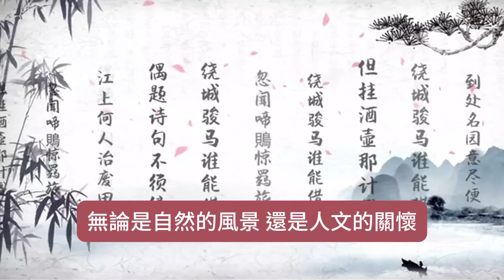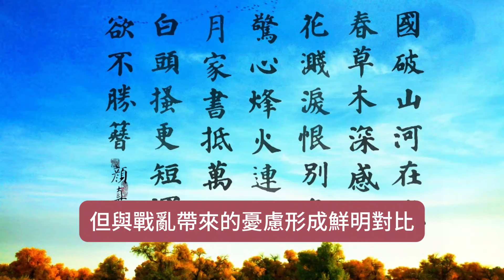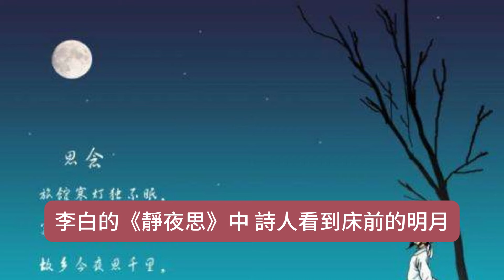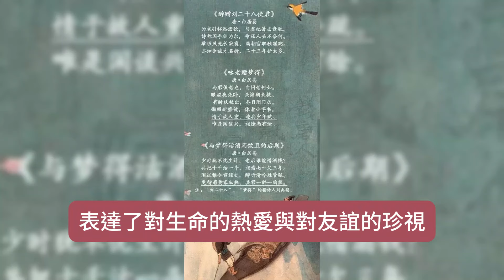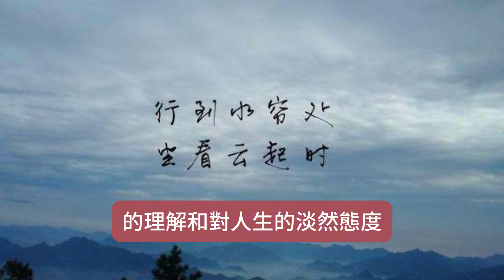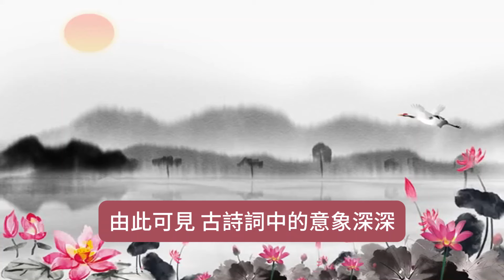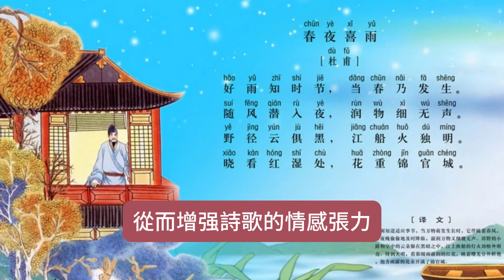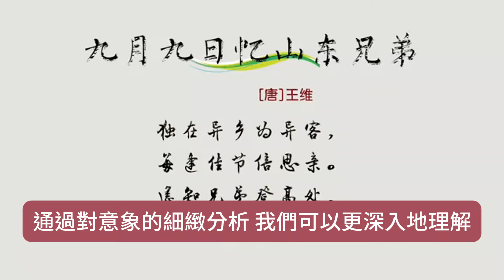古诗词意象揭秘：如何影响诗歌的深度与美感？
古詩詞中的意象是詩人用以表達情感和思想的關鍵元素，意象的選取與組合不僅影響著詩歌的美感，也决定了詩歌所傳達的深意。 古詩詞的意象多樣且富有象徵意義，常常蘊含著豐富的文化內涵和情感體驗。

一、意象的定義與功能
意象在古詩詞中指的是通過特定的事物或景象來傳遞情感或思想。 它們通常是自然界的景物、人物、動物或社會生活的某些元素。 意象的功能主要有以下幾方面：

傳達情感：詩人通過意象直接表達個人的情感體驗，比如李白的“月”象徵著孤獨和思鄉之情。
營造氛圍：意象可以構建出特定的情境，使讀者更易於沉浸在詩歌所營造的氛圍中。 例如，杜甫的“春望”中，春天的景象與戰亂後的憂慮形成强烈對比，營造出悲壯的氣氛。
象徵與隱喻：許多意象具有象徵意義，通過對比或隱喻來深化主題。 例如，“梅”常常象徵著堅韌和高潔，表現詩人不屈的精神。
二、常見意象分析
在古詩詞中，一些意象是比較常見的，具有典型性。

自然意象：

月亮：月亮在古詩詞中是一個重要的意象，常常與思念、孤獨、抒情相聯系。 如李白的《靜夜思》中，月光照在床前，詩人思鄉的情感油然而生。
花：花卉意象，如梅、桃、蘭、菊等，常常象徵著不同的情感或人格特徵。 比如，王維的“紅豆生南國”用紅豆象徵思念，溫婉而深情。
動物意象：

鳥：如“燕子”常常象徵春天和希望，而“鴻雁”則代表著思念和離別。 白居易的《賦得古原草送別》中，借鴻雁之行來表達送別的情感。
魚：魚在詩中也常象徵著安寧和快樂。 比如，陶淵明的田園詩中，魚在清水中自由遊弋，象徵著詩人對田園生活的嚮往。
人文意象：

酒：酒在古詩詞中常常與豪情、友情相聯系，如李白的“將進酒，杯莫停”表達了對人生的暢快與灑脫。
庭院：庭院意象常用於抒發對家鄉、故土的思念和對理想生活的追求，如王維的《山居秋暝》中，寧靜的庭院與自然融為一體，體現出詩人的恬淡與悠然。
三、意象的文化背景
古詩詞中的意象往往與中國傳統文化、哲學思想緊密相連。 例如：

道教思想：道教強調自然與人的和諧，詩人常常以自然景象為意象，表達對道的追求。 如王維的“空山新雨後”，自然意象中滲透了道教的淡泊。
儒家思想：儒家注重人倫關係與社會和諧，常常以家庭、社會生活為意象，抒發對親情、友情的珍視。 如孟郊的《遊子吟》，通過母親和子女的關係表達了深厚的親情。
四、意象的表現手法
古詩詞中的意象表現手法多樣，包括：

比喻與擬人：通過比喻將某種意象與另一個概念聯系起來，增强表達的生動性。 如“春風得意馬蹄疾”中的“春風”被賦予了意志，使意象更具生動性。
對比與反襯：通過對比不同的意象來突出主題。 例如，杜甫的《春夜喜雨》中，春雨與夜的對比，反映了詩人對春天的期待與喜悅。
疊字與重複：通過疊字或重複某一意象，增强情感的表現力度。 比如“欲窮千里目，更上一層樓”，反復強調“更上一層樓”意象，表達了追求更高目標的渴望。
結論
古詩詞中的意象不僅僅是修辭手法，更是文化、情感和思想的承載體。 通過對意象的細緻分析，我們可以更深入地理解詩人所要傳達的情感和思想，體會古代文人的心境與智慧。 這些意象既是歷史的見證，也是中華文化的重要組成部分，值得我們深入探討與傳承。